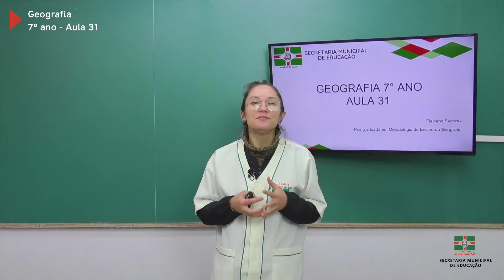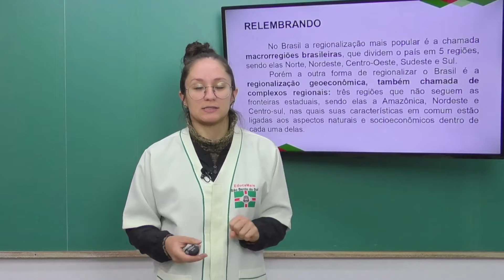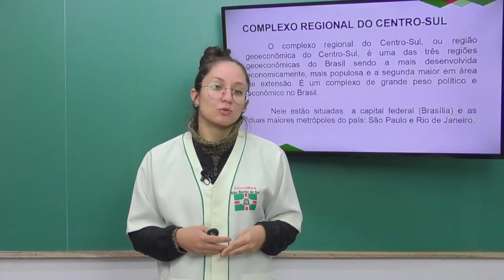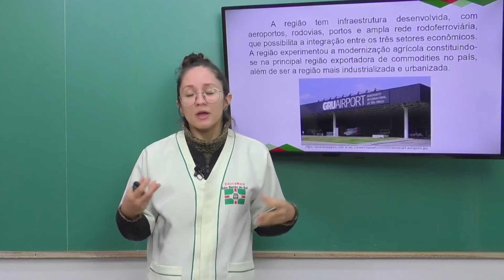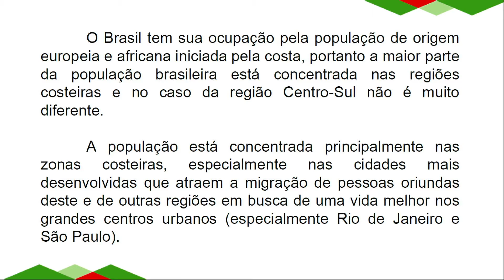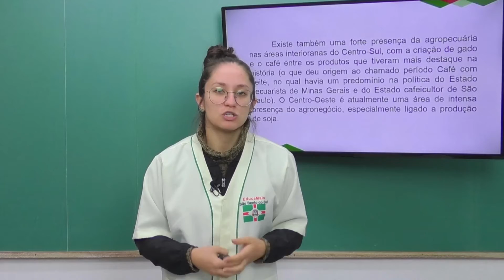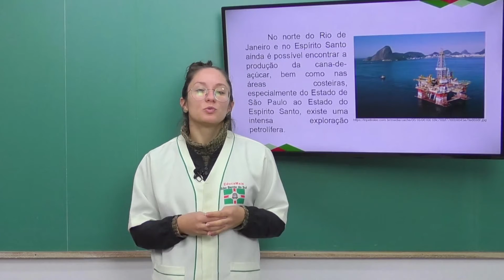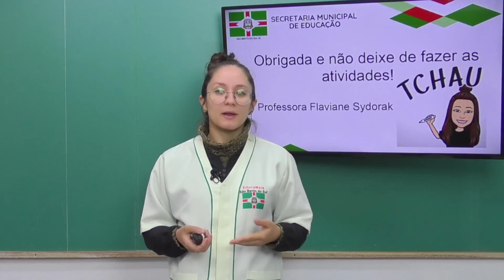7º Ano | Geografia | Aula 31 | Regiões Geoeconômicas - Parte 3